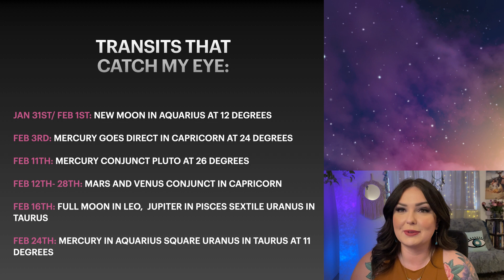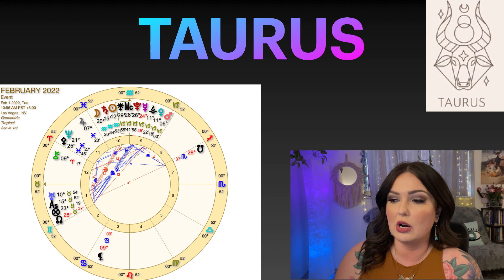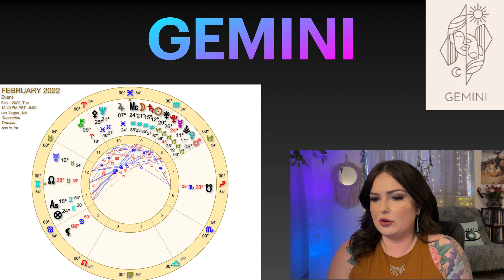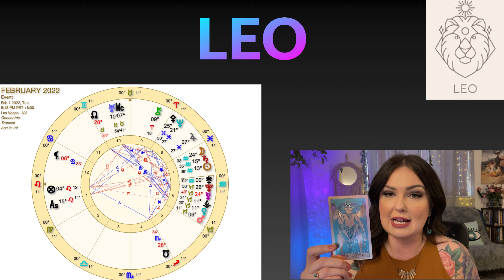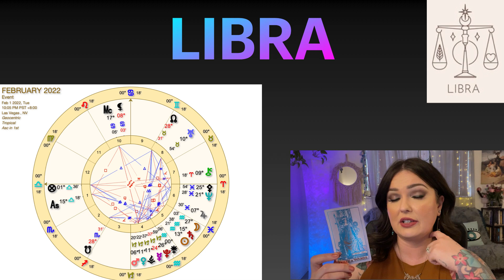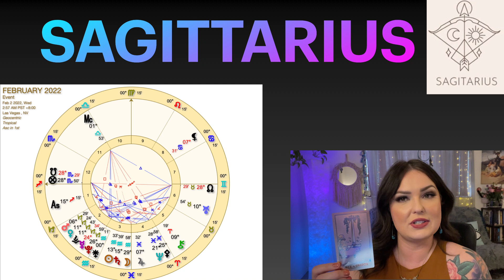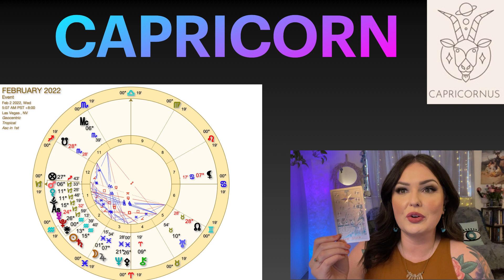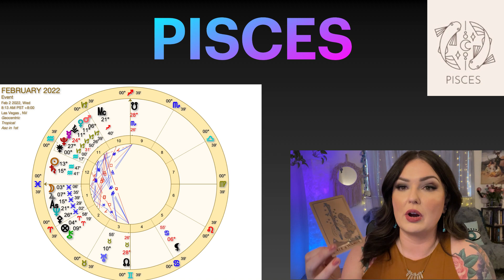February 2022 Horoscopes for All 12 Signs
Opening - 0:00
Aries - 7:24
Taurus - 12:41
Gemini - 19:45
Cancer - 26:11
Leo - 31:46
Virgo - 38:11
Libra - 43:59
Scorpio - 50:31
Sagittarius - 57:25
Capricorn - 1:03:46
Aquarius - 1:09:39
Pisces - 1:16:09